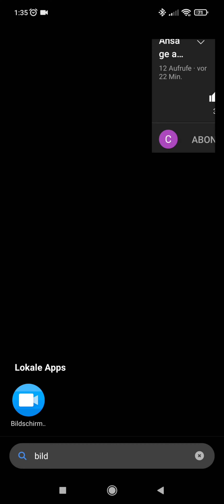Ansage an Drachenlord aka. Rainer Winkler Hater Psychose von Lukas Heil